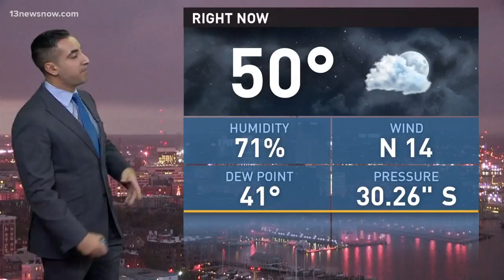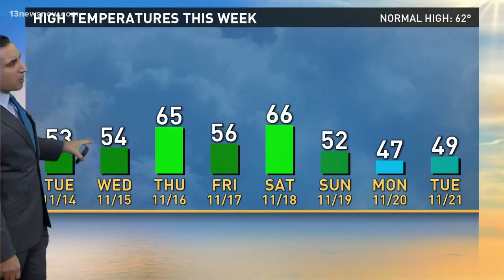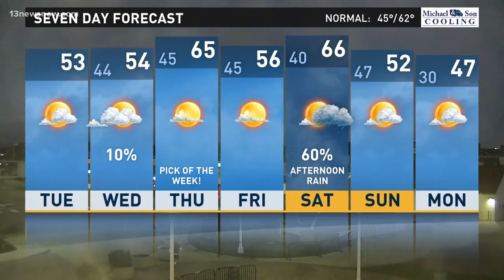13News Now Daybreak Weather Forecast, 11/14/17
13News Now Daybreak Weather Forecast, 11/14/17